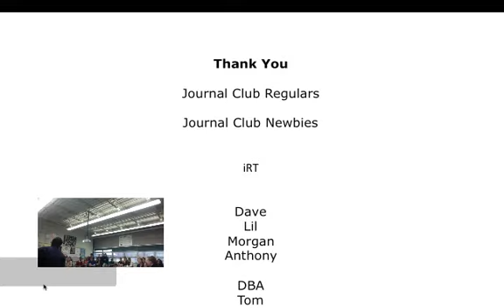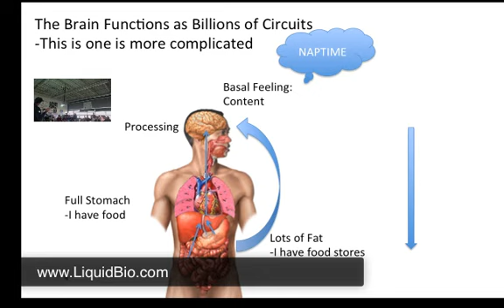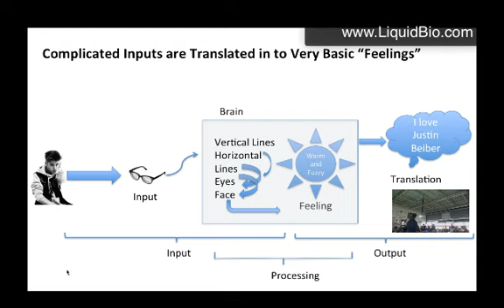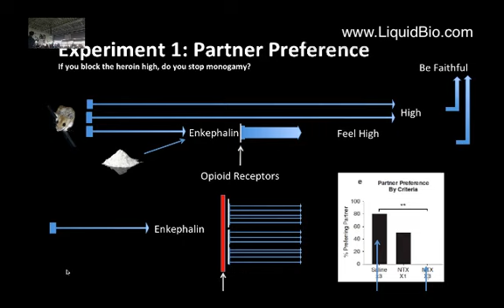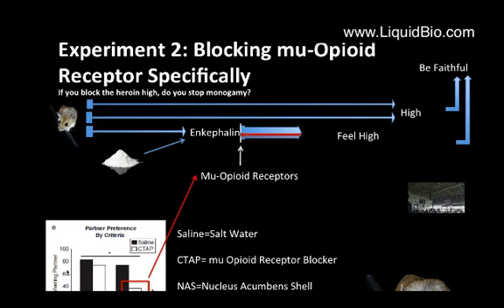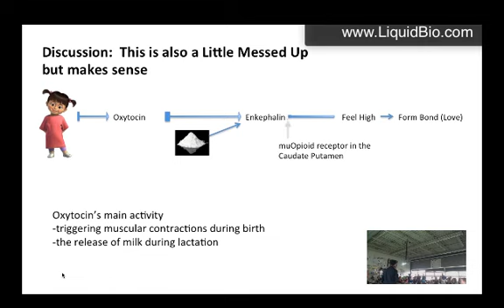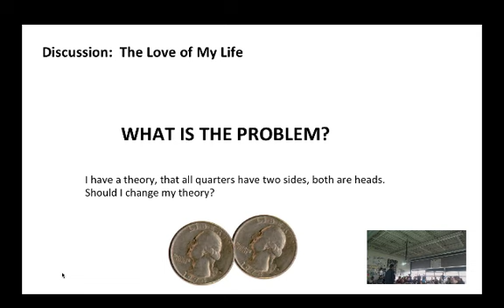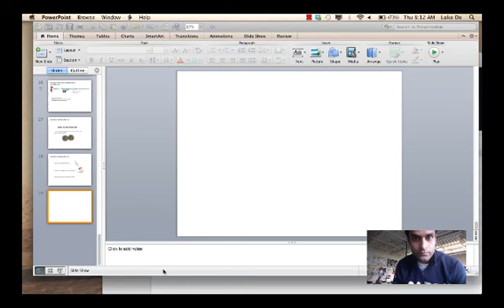2013.1.17Love Talk.mp4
Table of Contents:

01:44 -
02:34 -
03:19 -
04:32 -
05:39 -
07:42 -
09:49 -
10:44 -
12:55 -
15:08 -
15:08 -
15:17 -
17:53 -
19:38 -
20:14 -
20:19 -
20:34 -
20:35 -
20:36 -
20:37 -
20:59 -
21:01 -
22:14 -
22:19 -
22:32 -
25:11 -
25:55 -
26:38 -
26:40 -
26:45 -
32:01 -
33:14 -
33:14 -
35:14 -